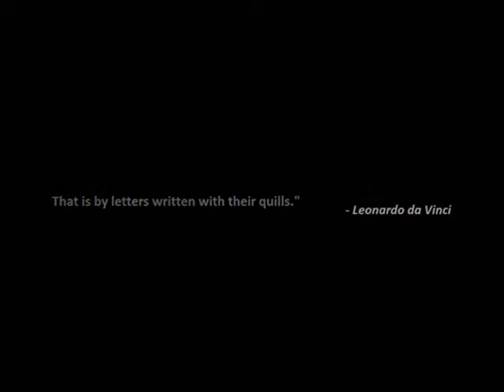Aerospace Tribute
Commemorating the magnificent world of aeronautical and astronomical science.

Soundtrack: Leona Lewis - Bleeding love (instrumental).